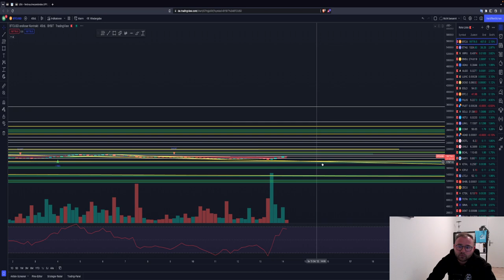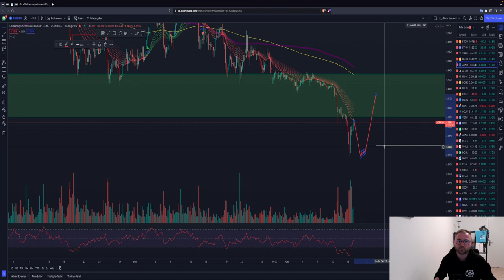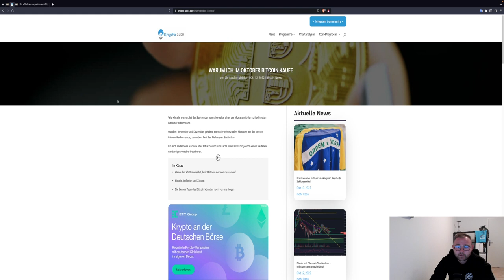🚨BITCOIN ZÜNDET DIE RAKETE! IST DAS NACHHALTIG?!🚨 XRP BNB ADA ETH Chartanalyse News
Timesteps:
00:00 Abo, Kommentar & Like nicht vergessen
00:30 Bitcoin
04:00 Ethereum

LUST AUF DIE AKTUELLSTEN NEWS?